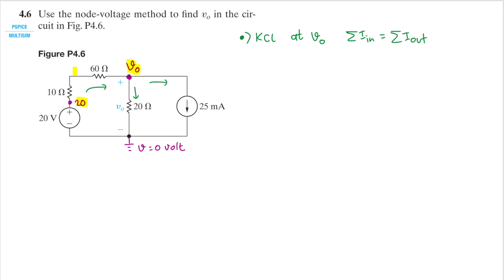Problem 4.6 (Nilsson Riedel) Electric Circuits 11th Edition - Node-Voltage Method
Problem 4.6 (Nilsson Riedel) Electric Circuits 11th Edition

Use the node-voltage method to find vo in the circuit in Fig. P4.6.